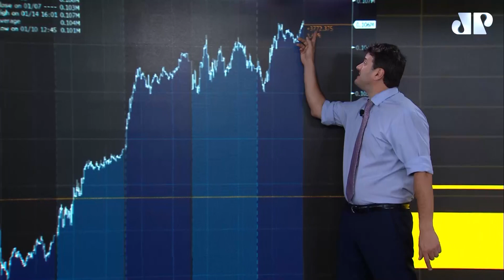Sextouro - o Resumo da semana econômica no contexto certo - com Pablo Spyer - o Tourinho